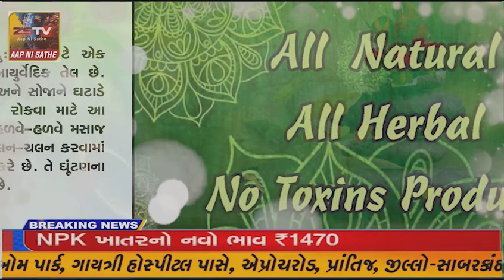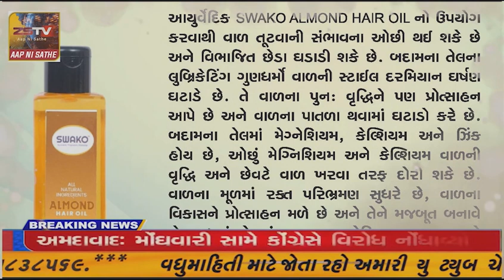બનાસકાંઠા જિલ્લામાં સરકારી હોસ્પિટલમાં કોરોના સામે સજ્જતા માટે મોકડ્રીલ યોજાઇ